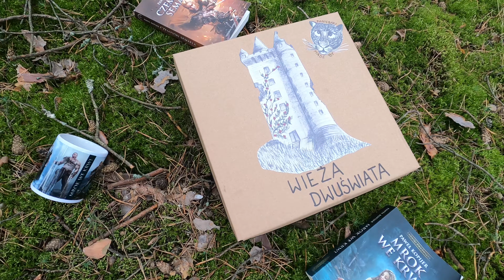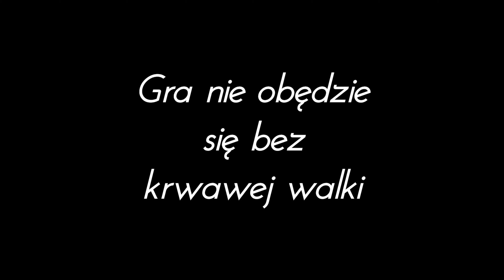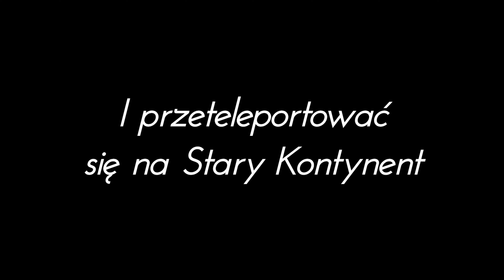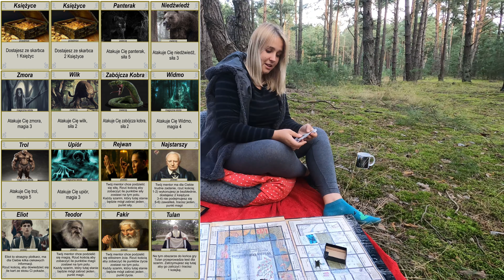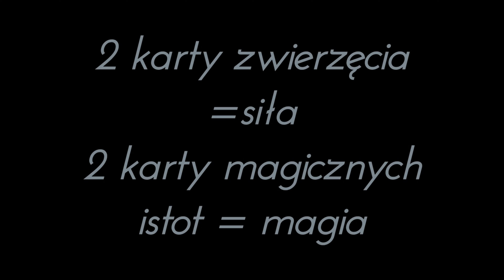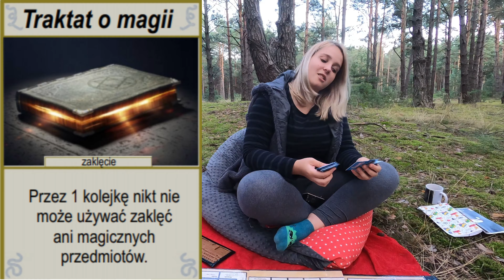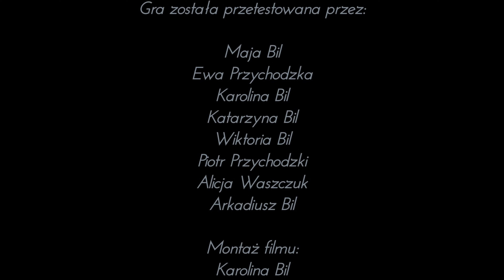Zespół Panteraki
Karolina Bil; Alicja Waszczuk - Chełmska Biblioteka Publiczna